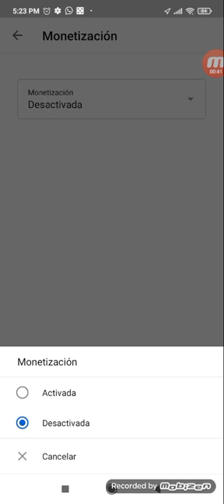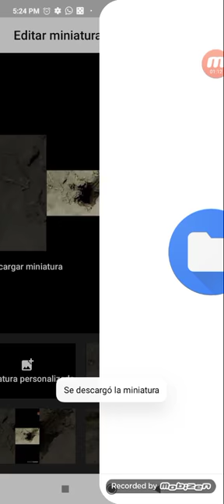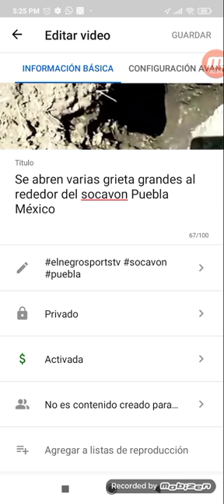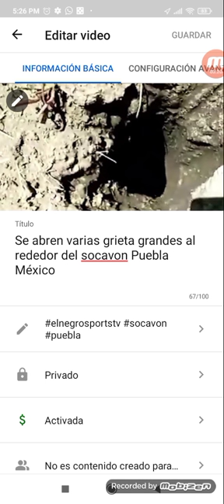socavón de Puebla tutorial Como subir video a YouTube y que te genere ingresos desde el principio